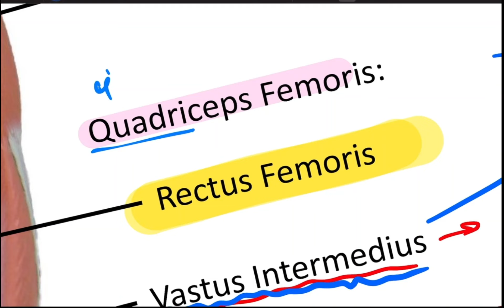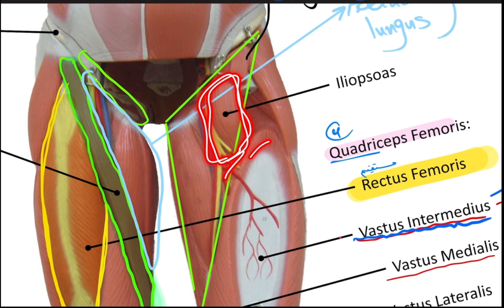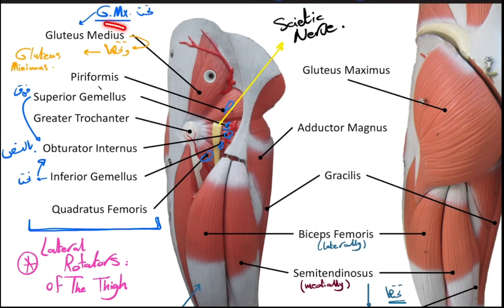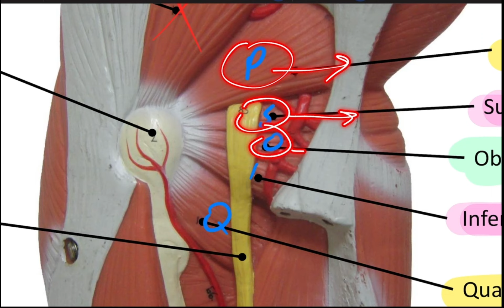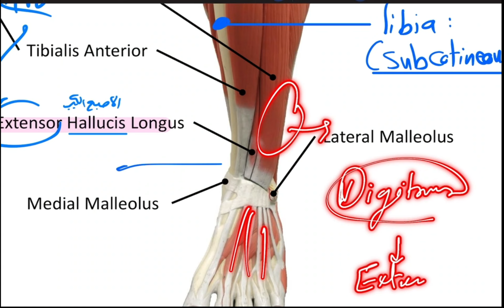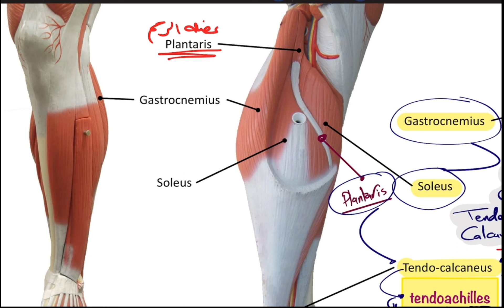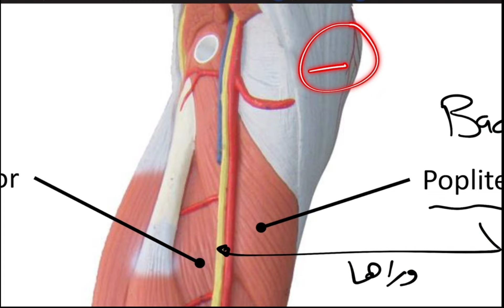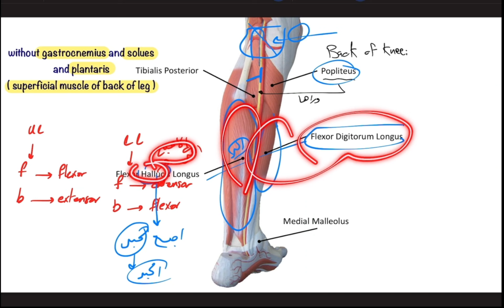HU Anatomy Lab 6